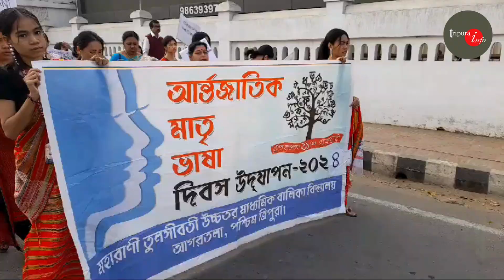আজ একুশে ফেব্রুয়ারি আন্তর্জাতিক মাতৃভাষা দিবস উপলক্ষে এক শুভযাত্রা ।।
আজ একুশে ফেব্রুয়ারি আন্তর্জাতিক মাতৃভাষা দিবস উপলক্ষে এক শুভযাত্রা বের হয়ে বুধবার সকালে আগরতলার টাউন হল থেকে আগরতলা শহর পরিক্রমণ করে আবার টাওন হলে সামনে এসে শেষ হয়
বিদ্যালয় শিক্ষা দপ্তর এবং বাংলাদেশ সরকারি হাইকমিশনের পক্ষ থেকে এই শুভযাত্রা টি শুরু হয়।
 উপস্থিত ছিলেন বাংলাদেশ সরকারি হাইকমিশনার উপস্থিত ছিলেন রাজ্যের বিদ্যালয়ের শিক্ষা দপ্তরের আধিকারিকগণ।